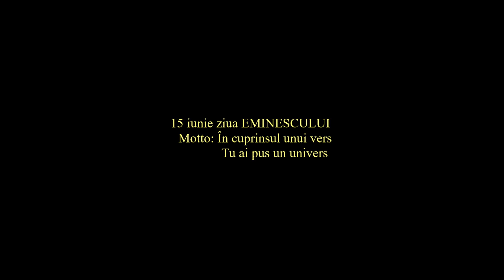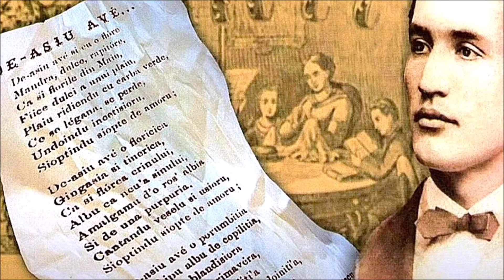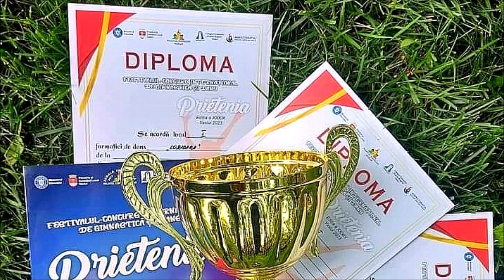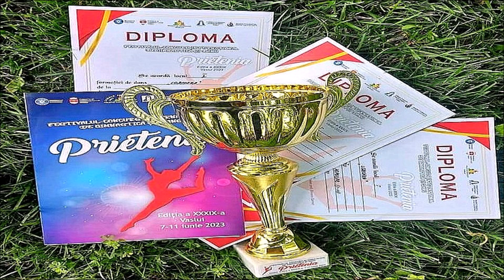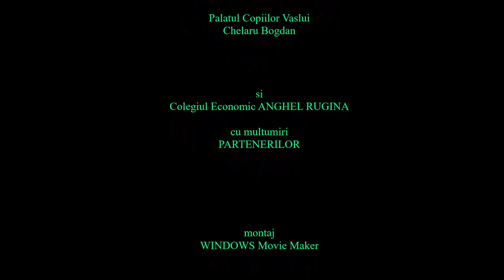PRIETENIA LUI EMINESCU la VASLUI - de Ben Todica, text si versuri MIRCEA DORIN ISTRATE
Un fotovideoclip recitare la textele autorului in chip sarbatoresc intitulat: LUI  EMINESCU - ,, Crucifixul poeziei românești”  Pe suitoarea cărare a mersului nostru prin istorie, începută aici încă din străvechime, Începătorul Lumii, ne-a pus din loc în loc troiţe veghetoare care să ne lumineze şi să ne îndrume paşii pe mai departe spre celălat capăt al veşniciei. Aceste troiţe au fost şi vor râmâne mereu un Zamolxes, un Burebista, un Decebal, un Mircea, un Ştefan, un Mihai, un Cuza, un Avrămuţ,  sfinţi de-nchinăciune când jalea şi durerea sufletului nostru se îndreaptă spre ei, chemându-i să vină şi să mai mântuie odată jertfelnicul şi oropsitul neam românesc. În ei avem modele de dragoste de neam şi ţară, în ei avem chipul dădător de speranţă a celui curajos şi vrednic, apărător al gliei străbune, creştin adevărat,  smerit şi iertător, netemător în faţa morţii atunci când ţara e la răcruce de timpuri înşelătoare.
           Ei sunt aici, lângă noi, în huma lumescului, puşi să ne arate că numai prin noi vom putea răzbi spre liman, că numai cu speranţă şi jertfă putem schimba mincinoasa lume făcând una alta mai bună, mai frumoasă, mai dreaptă, aşa cum ne-o dorim, că de fiecare dată s-a găsit un cineva din acest neam să-şi pună viaţa în palmele lui Dumnezeu şi să ne înşiruie după el  ca să răzbim împreună în  a schimba lumea.
            Dar mai avem în cerescul vieţii noastre şi alte modele, înroiţi luceferi care să ne mângâie şi să aline inima şi sufletul nostru cel îndestulat cu amar şi tristeţe, doritor de visare, de iubire, de dor, de taină. Ei sunt robii fericiţi ai cuvântului, cei dăruiţi cu har, picuraţi cu sfânt, rostitori de îndulcite slove care să înmoaie şi să dezmierde simţitorul nostru suflet. Şi dintre toţi luceferii care înstelează nopţile vieţilor noastre, Măritul la ales pe Eminescu a fi scânteietoare astră dumnezeiască, veşnicit în ţandăra gândului şi în tainiţele sufletului nostru cel de toate iertător şi îndurător.
           Neegalat încă în rostuita-i vorbă, se prea poate ca simţirea şi fiorul versului său să fi fost şoapta pe care însăşi Dumnezeu i-a pus-o în suflet ca să se încarce cu preaplinul fericirii, al  iubirii, al deznădejdi, ca mai apoi mintea şi inima sa bună şi iertătoare să le veşnicească toate astea în divinul unui vers. Căci numai aşa se poate explica de ce poezia lui este sublimă, ne vindecă, ne stâmpără, ne înalţă, ne dă curaj, putere, speranţe, ne-adună, ne uneşte.
          Înlăuntrul unui vers el a pus atătea înţelesuri, atâtea taine, atâtea mesaje, simboluri, venite din străvechimea lumii, dar şi de dincolo de ea, multe doar de el ştiute, simţite şi pricepute. De multe ori a fost înaintea timpului său, uimindu-ne cu adevărurile ce doar acum pot fi înţelese. A trăit în amar şi suferinţă, în bucurie şi plăcere, pentru a le putea simţi pe toate cu inima şi sufletul, ca mai apoi din inima şi sufletul său să le poată da inimi şi sufletului nostru spre mângăiere, spre trăire, spre înălţare, ştiind că numai aşa poate ajunge la noi ca să ne înfrăţim cu el, în toate câte ni le-a mărturisit spre însfinţirea cuvântului omenesc.
           Pentru toate acestea, astăzi, când ne gândim la începutul drumului tău spre veşnicire şi mărire, lasă-ne mărite Eminescu să scoatem din fântâna sufletului nostru un cuvânt de mulţumire că ai existat şi că ne putem înşirui după Domnia Ta să mergem prin lume în fală, demnitate şi mărire.  Şi să şti mărite că în tremurul flăcării unui muc de lumânare ce-l punem spre pomenirea sufletului tău, se va afla, cu siguranţă şi lacrima noastră fierbinte, talantul care-l dăm Preamăritului spre a te însfinţi şi veşnici acolo, în nesfârşitele grădini ale raiurilor Sale.

                                                                    Mircea Dorin Istrate
                                               Președintele Ligii Scriitorilor din Romania
                                                                  Filiala - Mureș

IUBINDU-TE-NDRĂGINDU-TE

Tu steaua mărilor,
Luceafăru-nserărilor,
Lumina veacurilor
Care-au trecut,

Făne-nceput
Citindu-ți gândurile,
Iubindu-ți cânturile,
Simțindu-ți dorurile
Ce le-ai avut
Și ți-au trecut,
Înfiorându-te,
Smerindu-te,
Căindu-te,
Că n-ai putut
Să fi avut,
Toate pământurile,
Cu toate cerurile,
Și toate mările
Să le păzești,
Să le-mblânzești,
Să le-ndulcești,
        Cu dragostea ta.

Seca-vor mările,
S-or stinge zorile,
Veni-vor uitările
Peste pământ.
Da-n al nost’ gând,
Mereu tu stând
Ne fi-vei sfânt,
De închinat,
De lăudat,
De neuitat
       Vecii la rând.

       Mircea Dorin Istrate